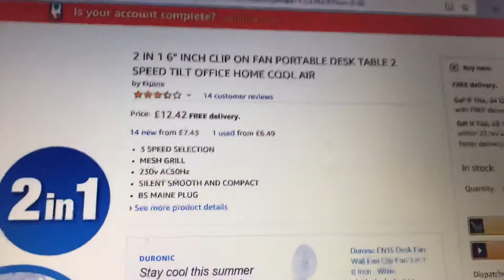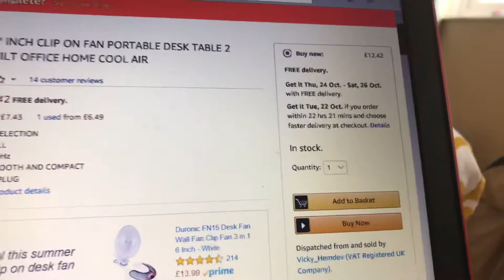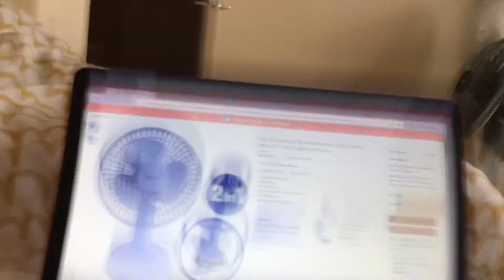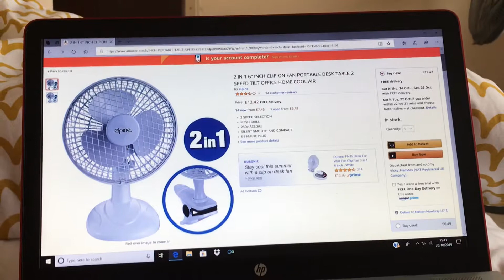Me showing the 2 in 1 Elpine 6 inch desk fan on my laptop